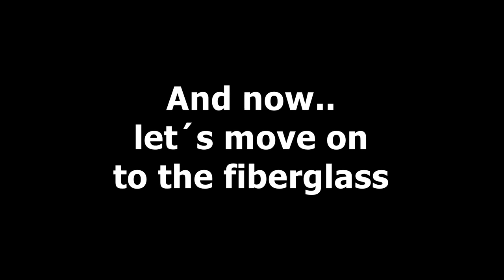How to Build a Cafe Racer (Start to Finish) - BMW R1100S by Cafe Racer SSpirit